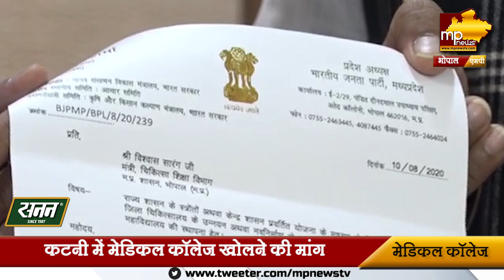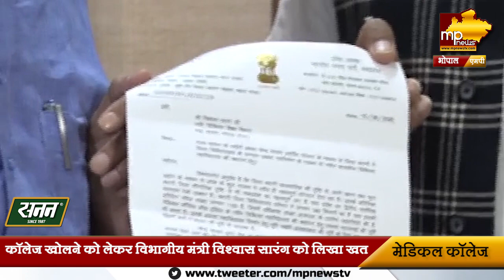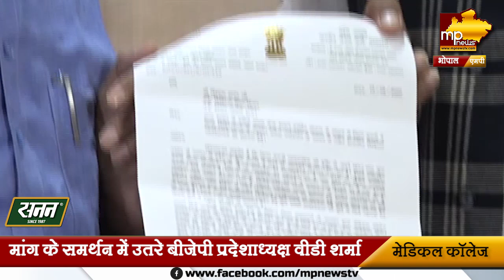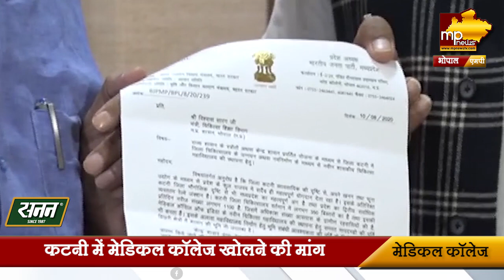MP को मिलेगी मेडिकल कॉलेज की सौगात, शिवराज सरकार ने की तैयारी! MP News Bhopal